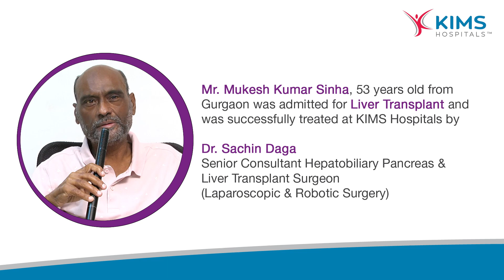Liver Transplant | Dr. Sachin Daga | Mr. Mukesh Kumar Sinha | KIMS Hospitals, Secunderabad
​Mr. Mukesh Kumar Sinha, 53 years old from
Gurgaon was admitted for Liver Transplant and
 was successfully treated at KIMS Hospitals by

Dr. Sachin Daga
Senior Consultant Hepatobiliary Pancreas &
Liver Transplant Surgeon
(Laparoscopic & Robotic Surgery)